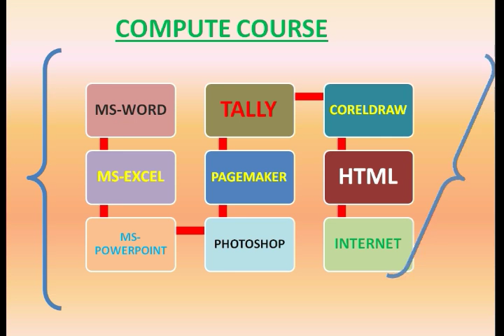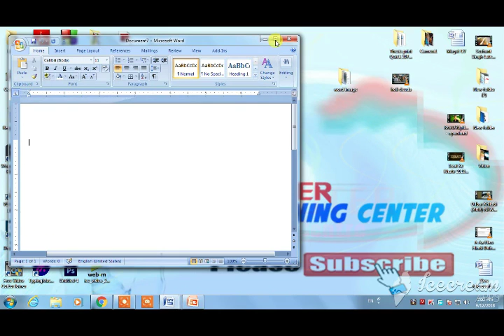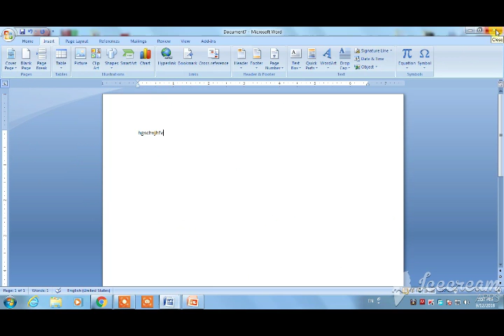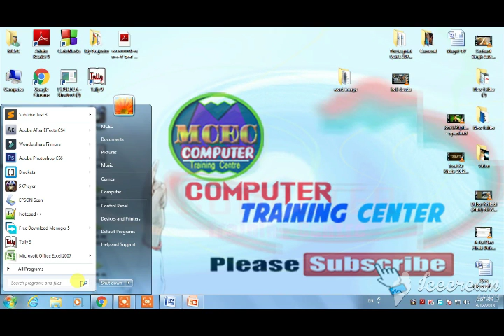How to Open MS Word 2007 Tutorial Part 1 in Nepali l By MCEC Computer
( नेपालीमा सिक्नु होश !! ) Computer course सम्बंदिका सम्पूर्ण Video हरु प्राप्त गर्नको लागि  नेपाली भाषामा तयार गरियको छ !!